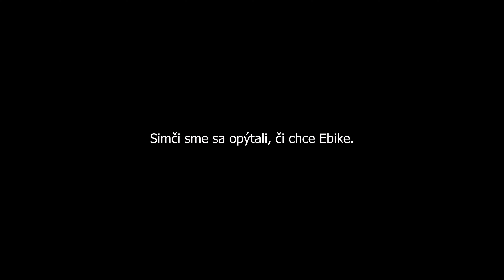ŽILINA OKO TRAILS feat. Simona Kuchyňková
V sobotu 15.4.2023 sa v Turčianskych Tepliciach konalo historicky prvýkrát slovenské pohárové podujatie v e-bike MTB XCO. Náš tím OKOEVERYWHERE RACING dokázal zvíťaziť v súťaži a jednoznačne dominoval.

Hneď na ďalší deň po pretekoch sme zobrali víťazku Simču na ŽILINA OKO TRAILS kde sme dokončili perfektný tréningový trojblok - 3 dní intenzívneho jazdenia na elektrike, áno správne čítaš na E-biku! V OE RACING podporujeme jazdcov aby v príprave čo najviac využívali E-bike lebo je skvelý pomocník v tréningu. Vo videu ti ukážeme ako jazdí Simča a ako vyzerá taký klasický tréningový deň OE RACING!

Nižšie v článku sa dozvieš ako Simona Kuchyňková a Jakub Varhaňovský predviedli skvelý výkon a dostali sa na pódium víťazov. Je dôležité podotknúť, že Simona Kuchyňková sa po zranení a troch operáciách vrátila na scénu a získanie druhého víťazstva v sezóne jej určite dodalo novú motiváciu.

OKOEVERYWHERE RACING by však nemohol byť úspešný bez kvalitného vybavenia. Radi by sme sa preto poďakovali nášmu partnerovi Specialized, za ich podporu a kvalitné elektrobicykle, ktoré jazdcom pomohli  dosiahnuť výnimočné výsledky.